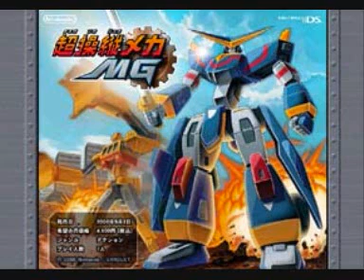Marionation Gear - Super Smash Bros Brawl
from Chousouju Mecha MG

this song plays on the norfair stage.